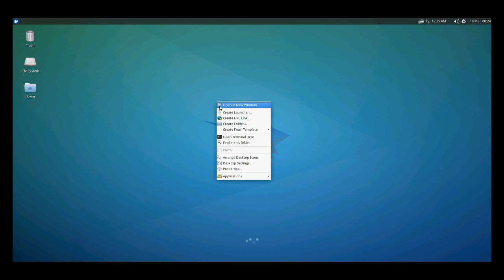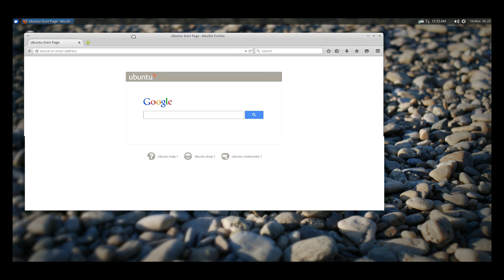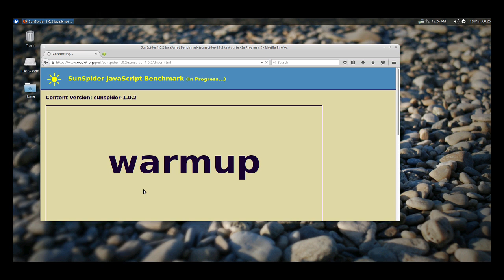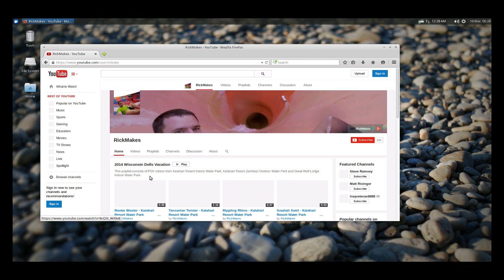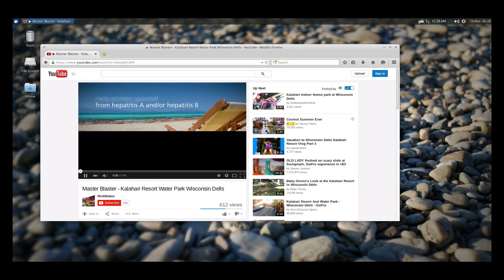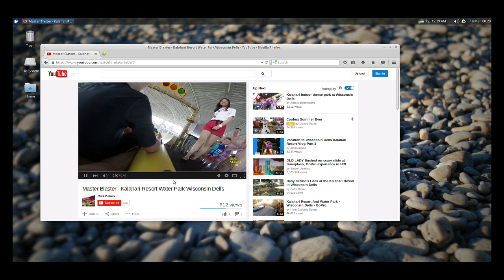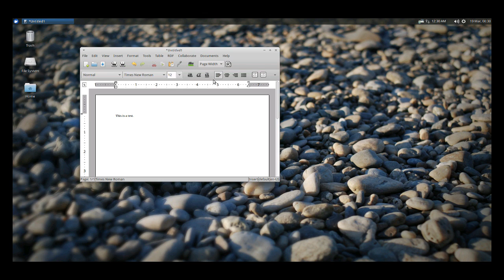Ubuntu 14.04 on Over-clocked Raspberry Pi 2 Overview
This is a updated overview looking at Ubuntu 14.04 running on a Raspberry Pi 2. This is using an overlocked Raspberry Pi 2 and a faster microSD card (SanDisk Extreme Pro).